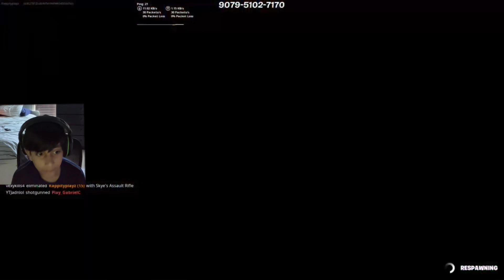Playing Fortnite Lego